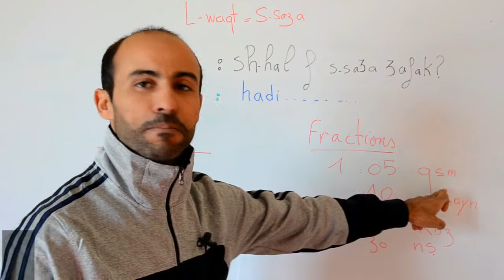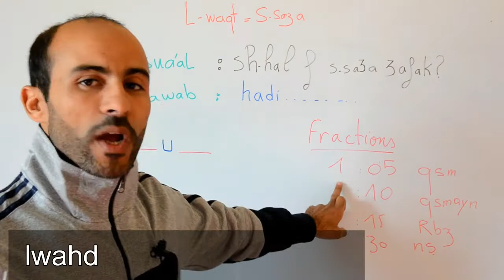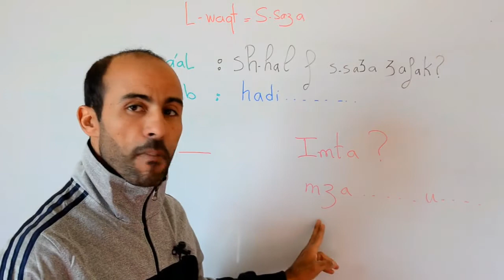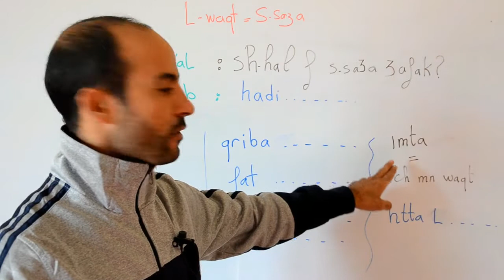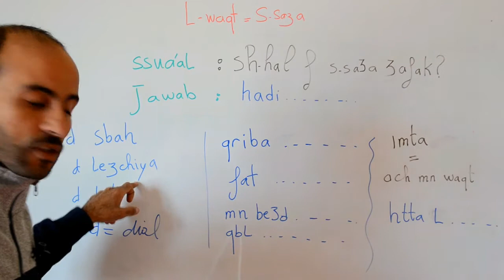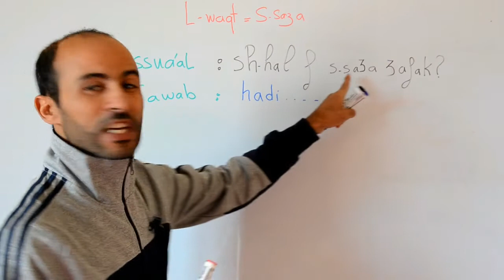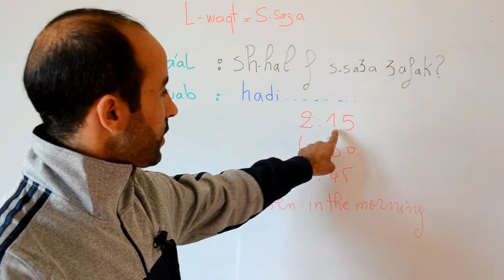Learn Moroccan Arabic : Lesson 3 : Time expressions ( part 2/2)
here you can learn:
• Tasheet lesson
• ‘’  Berber  ‘’ lessons
• Tamazight lessons
• learn Tamazight
• apprendre Berber
• darija maroccaine
• Arab marocaine
• la langue marocaine
• le darija
• moroccan arabic
• Moroccan Darija
• the language that is spoken in Morocco
• Moroccan language
• Moroccan languages
• • Marokkaans Arabisch
• • Marokkaanse Darija
• • de taal die in Marokko wordt gesproken
• • Marokkaanse taal
• • Marokkaanse talen
In this lesson you are going to learn How use more time expressions in moroccan darija, Ask people about time, and answer any question,.
In part 1 you learned how to say time: question and answer and fractions here is the